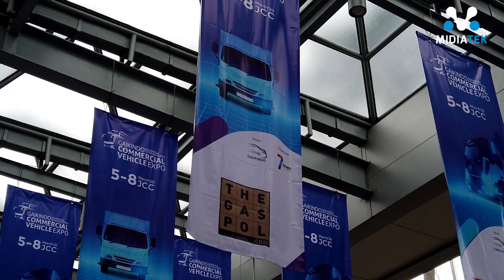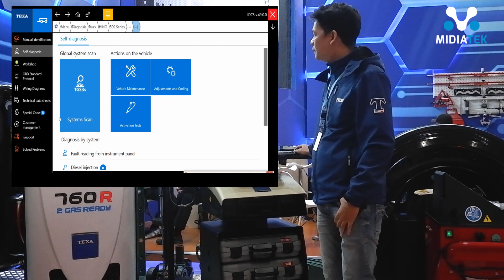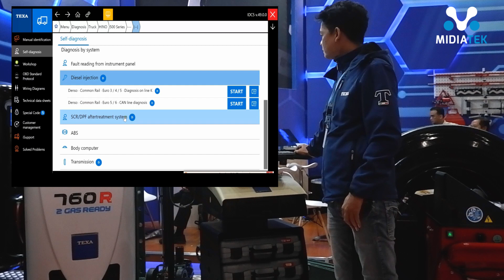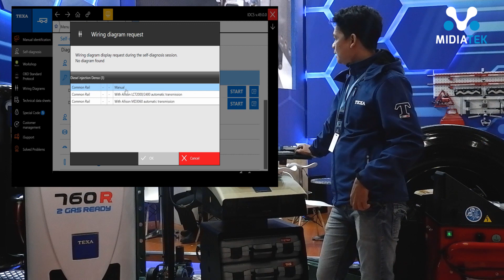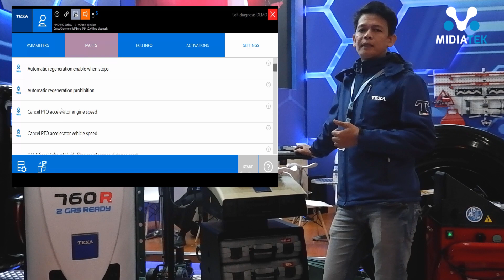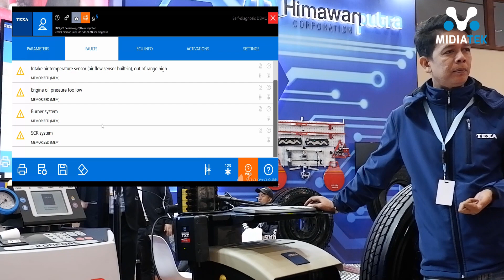Review Diagnosis ECU Truck Hino Common Rail Menggunakan TEXA Navigator TXTs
Kupas tuntas diagnosis ECU Truk Hino Common Rail menggunakan TEXA Navigator TXTs! Seperti apa hasilnya? Yuk, simak video berikut ini!

NAVIGATOR TXTs adalah perangkat diagnostik multibrand terbaru dari TEXA. NAVIGATOR TXTs adalah diagnostik multibrand dan alat autodiagnostik handal yang terhubung langsung ke soket diagnostik kendaraan, dan berkomunikasi melalui Bluetooth dengan unit layar AXONE Nemo, AXONE 5 atau sebaliknya dengan PC Windows.

Untuk mengetahui mengenai TEXA Navigator TXTs lebih lanjut, sila mengunjungi website kami di